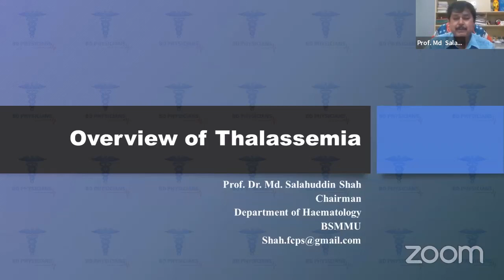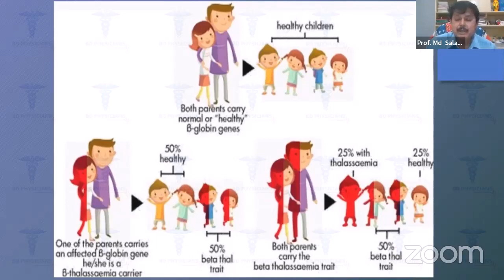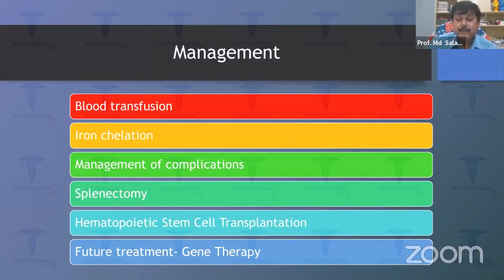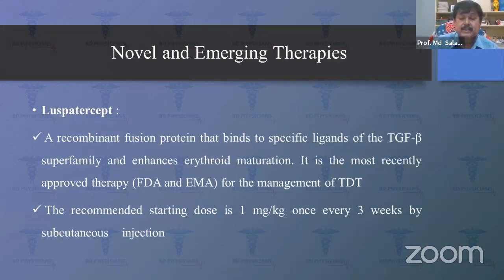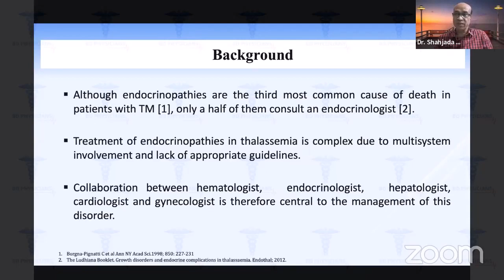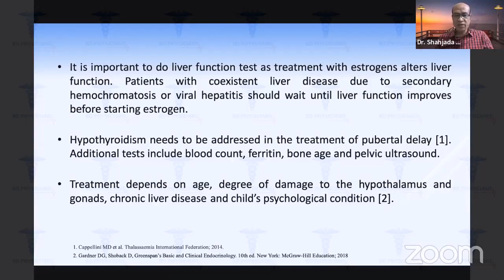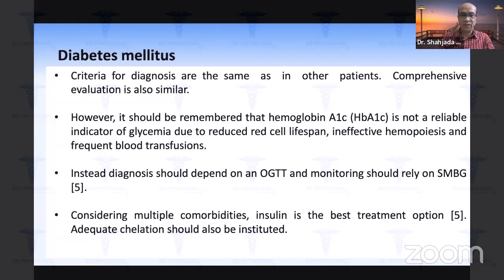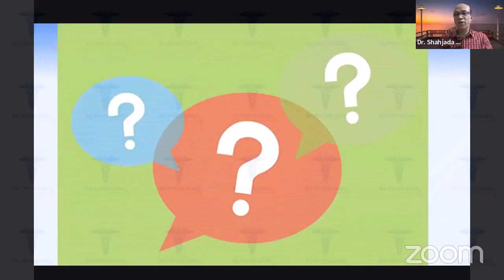Thalassemia Updates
speaker: Prof. Md Salahuddin Shah & Dr. Shahjada Selim